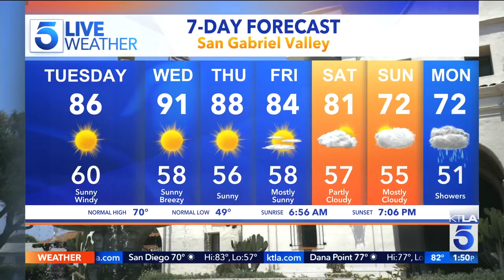Princess Does The KTLA Weather Report - Sideways